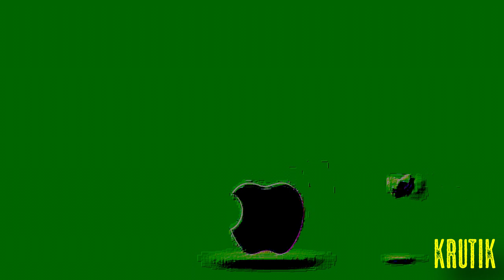Full Best Animation Logos has a Really Bad Dream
0_0_0_0_0_0_0_0_0_0_0_0_0_0
(С) 2020 Dawid Entertaiment